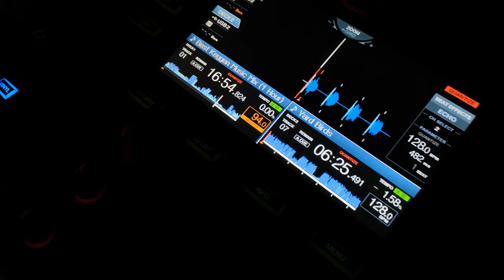Żarowski Konwent Gier Wideo - Konwentowe wydarzenie muzyczne 8BIT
🕹 Żarowski Konwent Gier Wideo to także wydarzenie muzyczne, które poprowadził Robson Okrzesik w rytm 8-bitowy oraz klubowych utworów.

💣Sałatka Papaya, tematyczne podstawki pod piwo, vlepki, pikselowe okulary i gry retro - to wszystko czekało na uczestników dźwiękowej części konwentu!